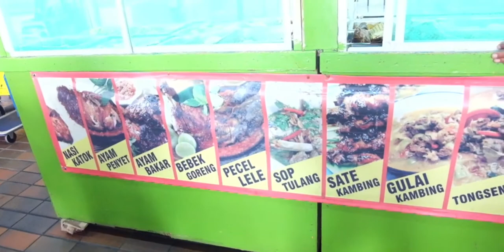Makan Ayam Bakar di Lantai 7 Basten Bandar Seri Begawan || Yang ada semua orang Indonesia